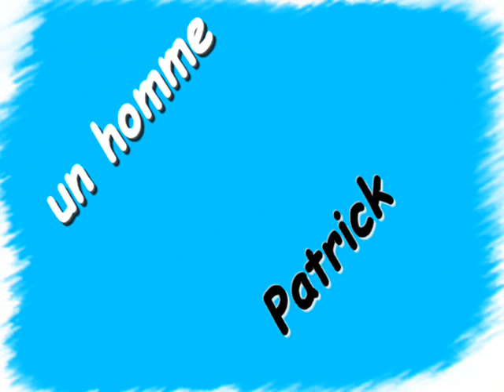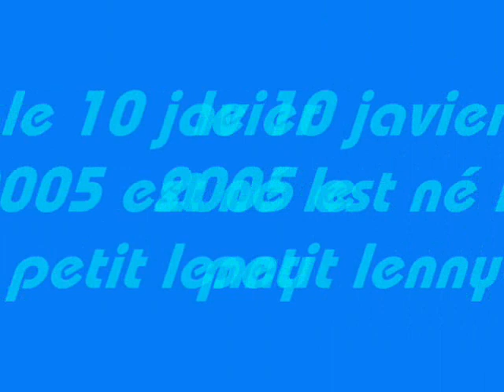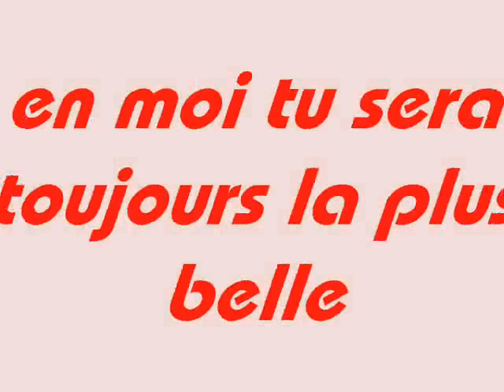vidéo de ma tite famille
voici ma tite famille